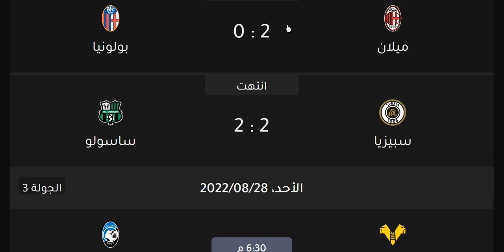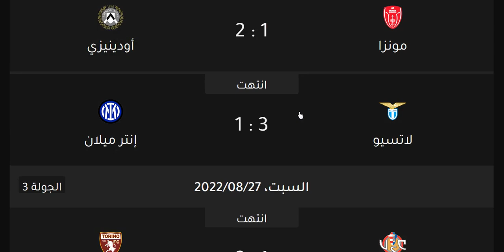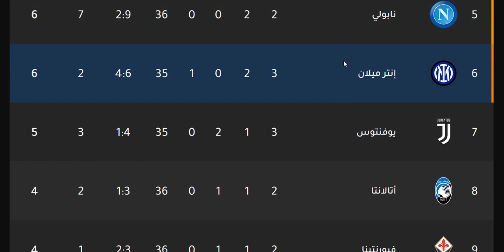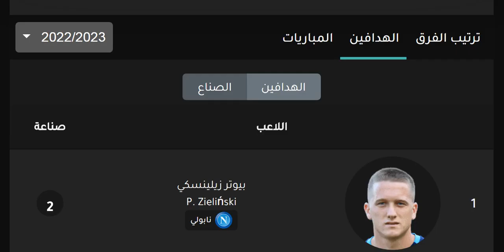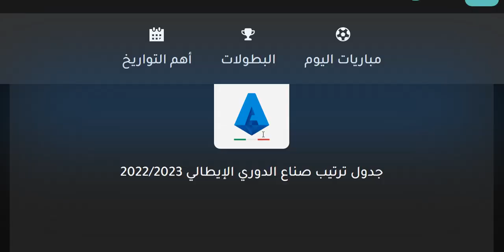ترتيب الدوري الايطالي وترتيب الهدافين اليوم السبت 27-8-2022 الجولة 3 - فوز ميلان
ترتيب الدوري الايطالي وترتيب الهدافين اليوم السبت 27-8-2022 الجولة 3 - فوز ميلان و تعادل يوفنتوس امام روما
ترتيب الدوري الايطالي وترتيب الهدافين و نتائج مباريات اليوم الجمعة 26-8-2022 الجولة 3
ترتيب الدوري الايطالي وترتيب الهدافين و نتائج مباريات اليوم الاثنين 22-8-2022 الجولة 2 - فوز روما و تعادل يوفنتوس
ترتيب الدوري الايطالي وترتيب الهدافين اليوم الاحد 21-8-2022 الجولة 2 - تعادل اميلان واتالانتا
ترتيب الدوري الايطالي وترتيب الهدافين اليوم السبت 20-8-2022 الجولة 2 - فوز انتر ميلان بالثلاثة

مباراة يوفنتوس القادمة
مباراة يوفنتوس اليوم
مباراة يوفنتوس الان

فوز لاتسيو بالثلاثة علي انتر ميلان
هزيمة انتر ميلان بالثلاثة من لاتسيو
ترتيب الدوري الايطالي وترتيب الهدافين و نتائج مباريات اليوم الاثنين 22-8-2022 الجولة 2
فوز روما علي كريمونيسي
تعادل سامبدوريا امام يوفنتوس
تعادل يوفنتوس امام سامبدوريا
تعادل امبولي امام فيورنتينا
تعادل فيورنتينا
فوز نابولي بالاربعة علي مونرا
تعادل اتالانتا امام ميلان
تعادل ميلان امام اتالانتا
تعادل بولونيا امام هيلاس فيرونا
تعادل تورينو امام لاتسيو

ترتيب الدوري الايطالي وترتيب الهدافين اليوم الاحد 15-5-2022 الجولة 37 - فوز ميلان و فوز انتر ميلان - هزيمة بولونيا من ساسولو بالثلاثة - فوز نابولي بالثلاثة علي جنوي - فوز ميلان علي اتالانتا - هزيمة كالياري من انتر ميلان بالثلاثة -  تعادل روما و فوز سبيزيا - تعادل امبولي امام ساليرنيتانا - هزيمة هيلاس فيرونا من تورينو - هزيمة اودينيزي من سبيزيا - تعادل روما امام فينيزيا

انتر ميلان
ميلان
اتالانتا
يوفنتوس
الفرق المتأهلة الي الدوري الاوروبي
نابولي
لاتسيو
الفريق المتأهل الي دوري المؤتمر الاوروبي
روما

يوفنتوس
جوفنتوس
لاتسيو
لاتزيو
إنترميلان
إنتر ميلان
انترميلان
انتر ميلان
الإنتر
الأنتر
الانتر
أتالانتا
اتالانتا
روما
نابولي
هيلاس فيرونا
بارما
ميلان
الميلان
بولونيا
ساسولو
كالياري
فيورنتينا
اودينيزي
اودينزي
أودينيزي
أودينزي
تورينو
سامبدوريا
جنوي
جنوة
جنوه
كروتوني
سبيزيا
بينفينتو
نابولي
امبولي
ساليرنيتانا
فينيزيا
ليتشي
كريمونيسي
مونرا